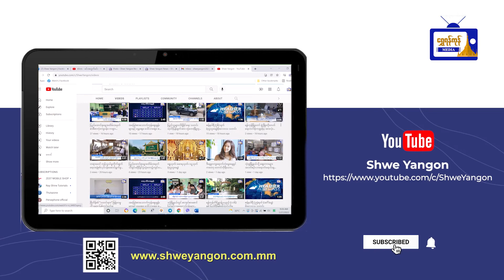ရန်ကုန်တိုင်းဒေသကြီး ၂၀၂၂ - ခုနှစ် သာသနာတော်ဆိုင်ရာ ဘွဲ့တံဆိပ်တော်ဆက်ကပ်ချီးမြှင့်ပွဲကျင်းပမည်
ရန်ကုန်တိုင်းဒေသကြီး ၂၀၂၂ - ခုနှစ်
သာသနာတော်ဆိုင်ရာ ဘွဲ့တံဆိပ်တော်
ဆက်ကပ်ချီးမြှင့်ပွဲကျင်းပမည်